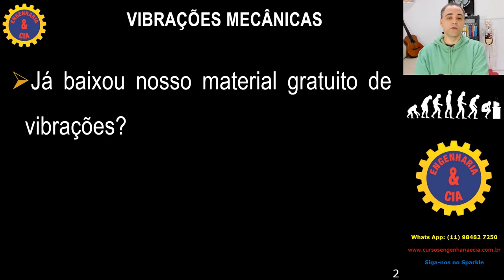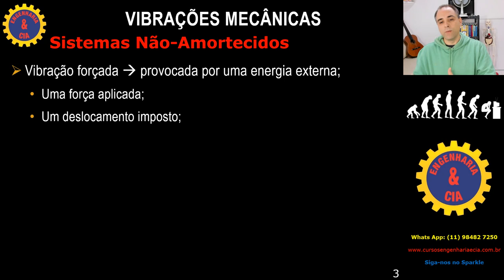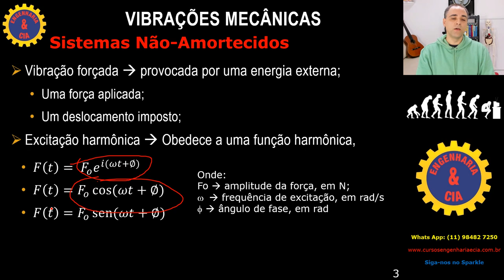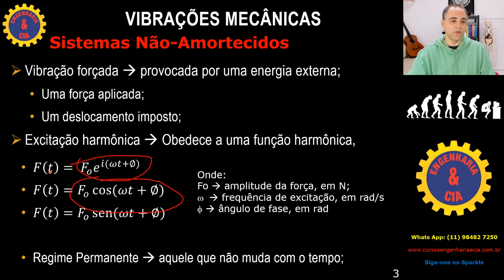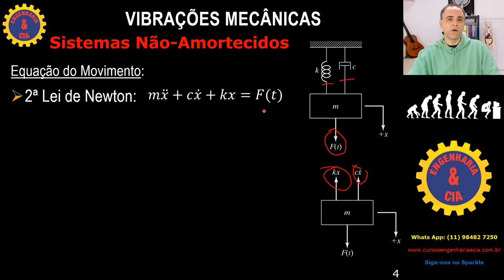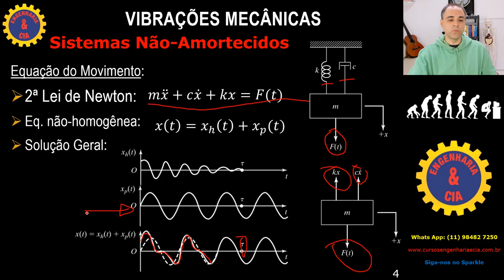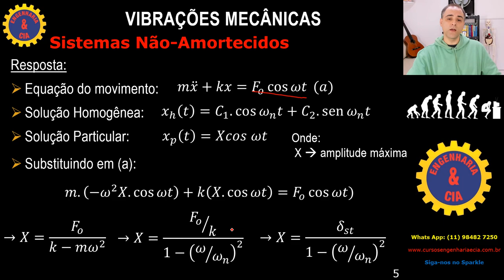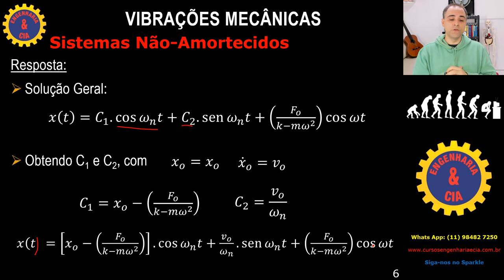#13 VIBRAÇÕES: Vibrações Forçadas Harmonicamente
Nessa aula da série "Conceito Direto ao ponto, da temática de Vibrações Mecânicas nós abordamos o conceito de "Deformação Estática" e qual a sua influência no sistema mecânico vibratório.

CONSIDERAÇÕES SOBRE VIBRAÇÕES MECÂNICAS
O curso Vibrações Mecânicas é composto por mais de 300 vídeos, distribuídos em 8 módulos, num total de mais 50 aulas. Cada aula está organizada em parte teórica e e exercícios.
Para ilustrar os conceitos apresentados, ao final de cada módulo, , teremos as aulas práticas, que consistem em experiências simples mas muito esclarecedoras, onde serão utilizando objetos do nosso dia a dia, permitindo assim sua fácil reprodução pelo aluno.
Também temos alguns exercícios que serão resolvidos com o auxílio do software Scilab,  é um software científico livre para computação numérica semelhante ao Matlab que fornece um poderoso ambiente computacional aberto para aplicações científicas.
Veja mais detalhes:
Seção 1: Introdução as Vibrações Mecânicas
Veremos nessa seção os aspectos históricos e os fundamentos das vibrações, dando ênfase as definições de conceitos e propriedades essenciais ao estudo da disciplina, tais como bem como, revisando os aspectos importantes das funções harmônicas.
Seção 2: Vibração Livre em Sistemas com um Grau de Liberdade
Estudaremos as vibrações livres em sistemas com 01 grau de liberdade, tais como vibrações livres não-amortecidas e amortecidas.
Seção 3: Vibrações Forçadas com uma Excitação Harmônica
Será a vez do estudo dos sistemas com vibrações forçadas por uma força de excitação harmônica, também em sistemas com 01 grau de liberdade.
Seção 4: Vibrações Forçadas com Excitações Gerais
Abordar-se-á  as vibrações sob condições forçantes gerais.
Seção 5: Vibrações em Sistemas com Dois Graus de Liberdade
Veremos os sistemas com dois graus de liberdade.
Seção 6: Vibrações em Sistemas Contínuos
Estudaremos os sistemas contínuos.
Seção 7: Controle de Vibrações
Abordaremos o controle de vibrações.
Seção 8: Medições de Vibração
Veremos as medições de vibração e suas aplicações práticas.